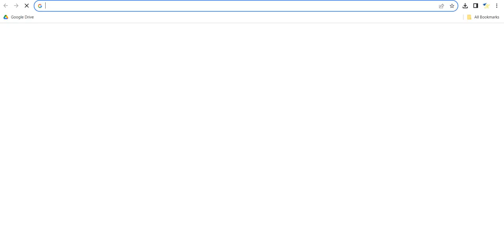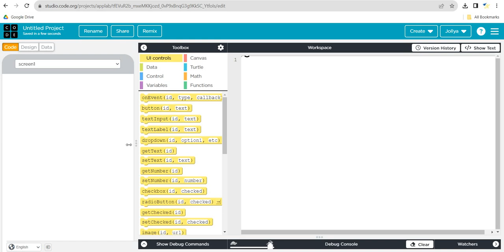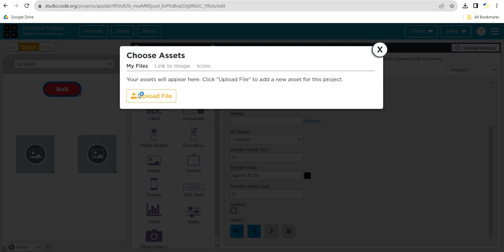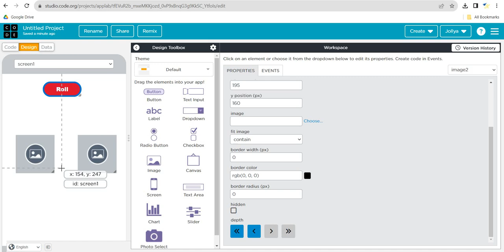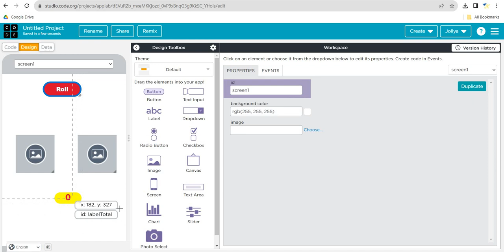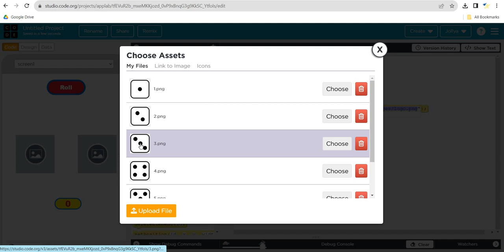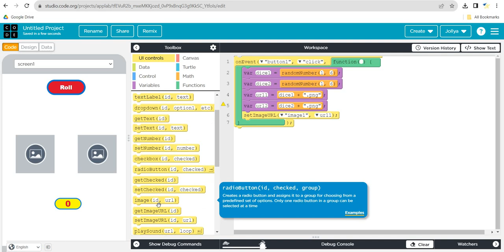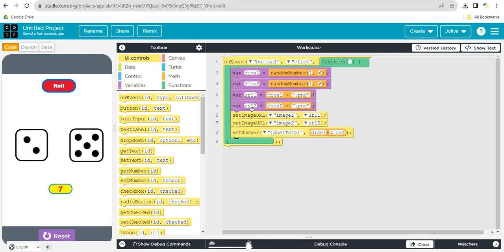Create a rolling dice game | Coding for beginners | applab in code.org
Learn to code and make games in code.org. aTaught in tamil. Even kids above 9 yrs can learn to code. No programming background required.

sprite lab projects
sprite lab coding
sprite lab project ideas
behaviours in sprite lab
How to learn coding easily? in tamil
Learn to code and make games in code.org - in tamil - coding for kids
How to Become a Game Developer ? | Free Game Development course | Coding anna | Tamil
Python Program to Check if a Number is Positive, Negative or Zero
To check whether a number is positive or negative in Python.
(5 TO 14 YEARS)Kids Can Learn Programming Easily|CODE FOR LIFE|Parenting In Tamil
Programming / Coding Guide in Tamil | What | Why | How | Code | Top | Tamilhacks
TAMIL - TAMIL CODING - Why should you learn to CODE & develop APP